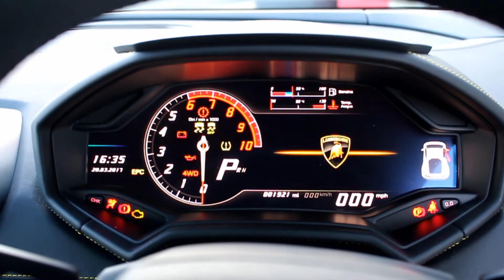2015 Lamborghini Huracan in AD Personum Yellow!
G C Motors Ltd Number 1 supplier of sports and prestige cars in all of the UK and strive to achieve perfection in every aspect of the company.